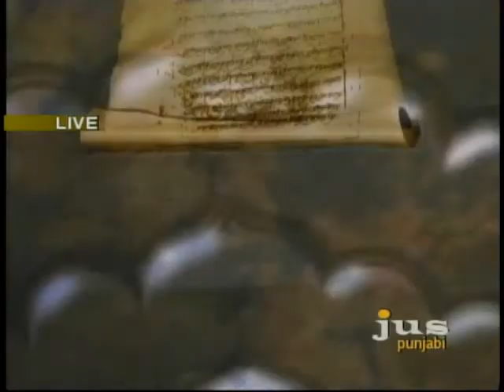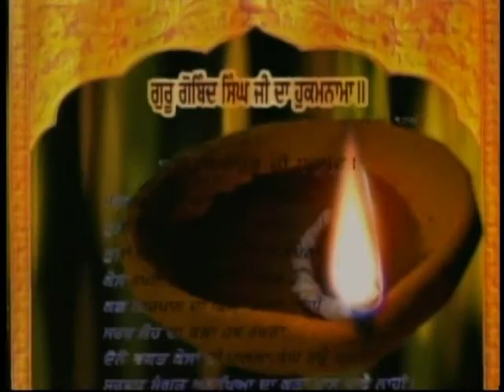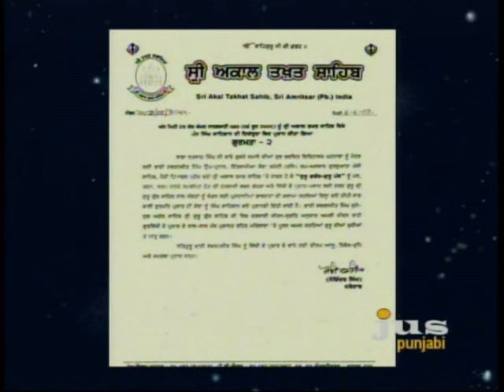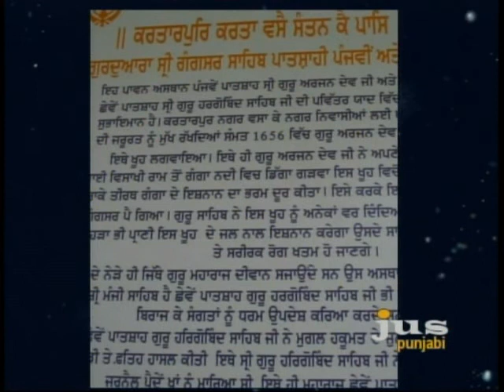2011_02_01 Mate.wmv